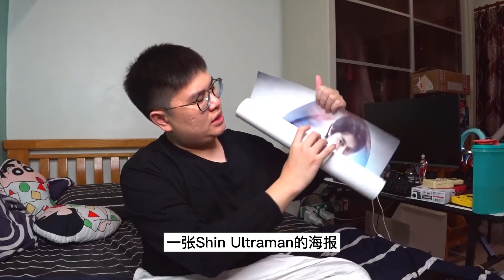新奥特曼值不值的看的电影？还有开箱Shf新奥特曼 Shin ultraman movie worth watching? And shf shin ultraman unboxing 新超人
DESCRIPTION:
真奥特曼值不值的看的电影？还有开箱Shf真奥特曼 Shin ultraman movie worth watching? And shf shin ultraman unboxing 新超人

【訂閱/追蹤】Cosmic TV

【訂閱/追蹤】

拍摄：SONY FDR X3000R, SONY A5000 / IPHONE 6S PLUS
剪接：Adobe Premiere Pro